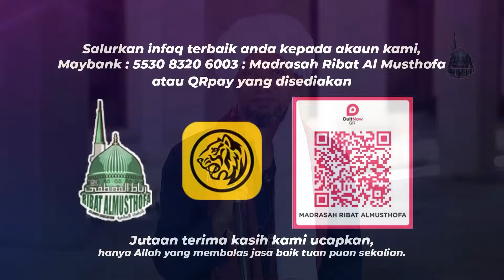Siri 42 - Solat Dalam Kejahilan.. | Kitab Munyatul Musolli Ustaz Muhaizad Muhammad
Channel Rasmi Ustaz Muhaizad Muhammad
Mudir Madrasah Ribat Al Musthofa

Mencari ilmu merupakan adalah satu kewajiban.
(HR. Ibnu Majah). - Admins

Sebarang Sumbangan boleh disalurkan mengikut jenis akaun bank yang telah Disediakan:

Maybank: 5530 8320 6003 (Akaun Umum)- Untuk Kebajikan guru & pelajar dan sebagainya.

Bank Muamalat: 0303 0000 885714 (Pembangunan) - Khas untuk pembangunan asrama baru pelajar & kantin baru

CIMB Bank: 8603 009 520 (Multimedia) - Khas untuk operasi media seperti Bil Internet,alatan Media & sebagainya